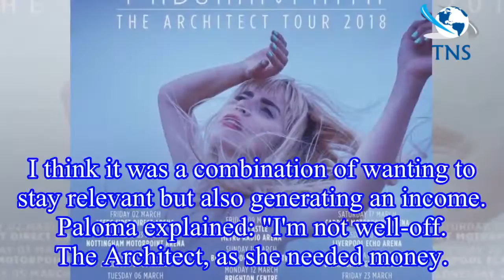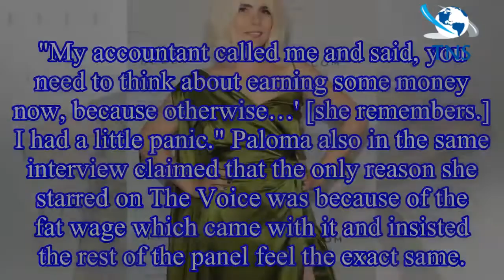Paloma Faith admits being a new mum is ‘HELL’ and reveals she returned to work as she needed money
The former The Voice judge has kept the gender and name of her child private, but has been very open about her struggles with being a mother. Singer .
Speaking to i newspaper, Paloma said: “Don't get